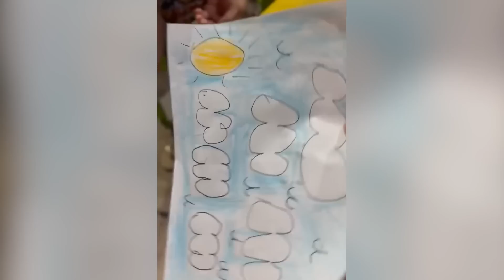Cu Phin "chớp cơ hội" cắn ba Lâm "nát tay" sau những lần bị Dương Lâm hơn thua cực hài